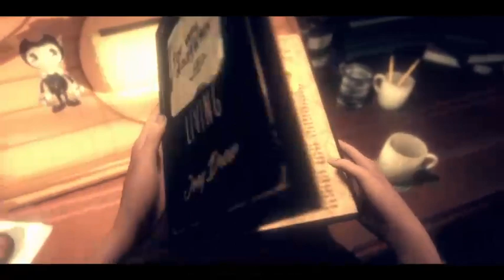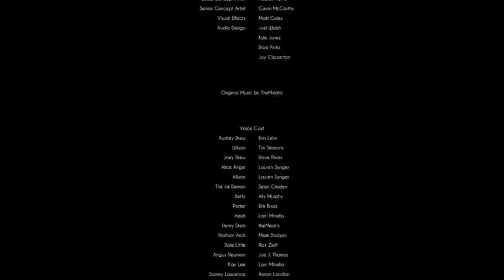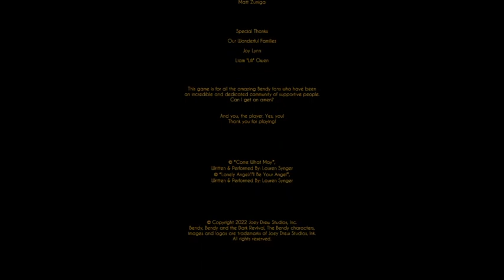Bendy and the Dark Revival "the Finale" Part 20